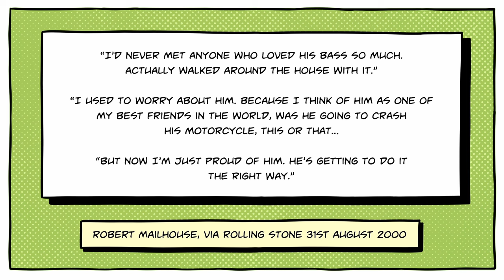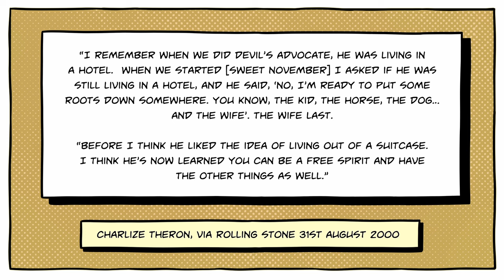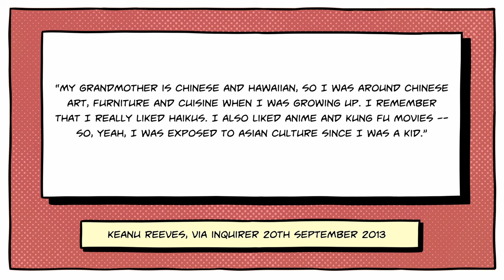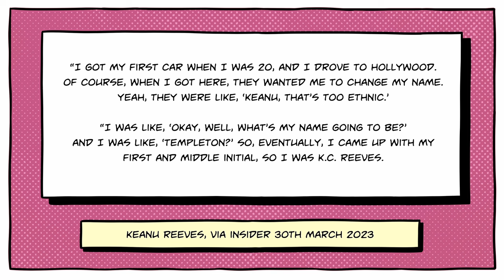Why Keanu Reeves is Shadow the Hedgehog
So, Keanu Reeves has been cast as Shadow the Hedgehog in the upcoming Sonic 3 movie.

Why Keanu? Well, probably because he's absolutely perfect for the role in every single way. Researching this video made it abundantly clear that there is nobody in Hollywood who can play the infamous motorcycle-riding, gun-wielding Ultimate Life Form quite like Keanu can.